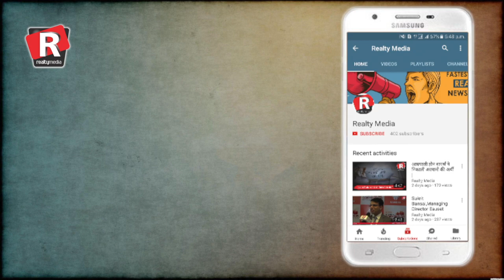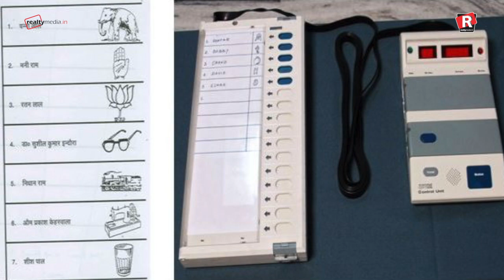अन्ना हज़ारे की वापसी: 'चलो दिल्ली' 23rd March, 2018